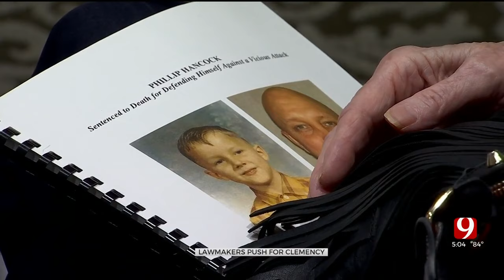Phil Hancock, Sentenced to Death in Okla. for Defending Himself, Files for Clemency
Lawmakers are asking the courts to take another look at what they believe to be key evidence in the case of death row inmate, scheduled to be executed next month.